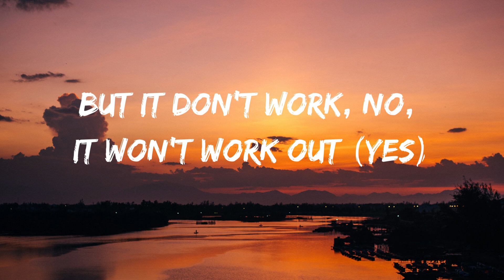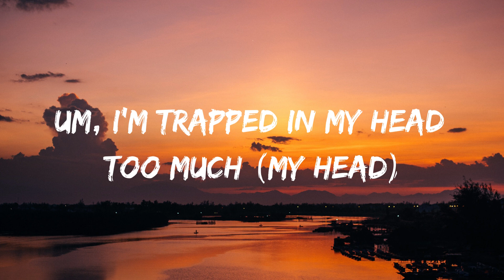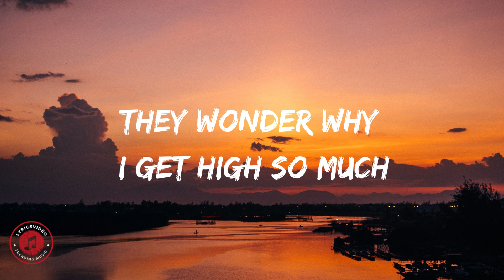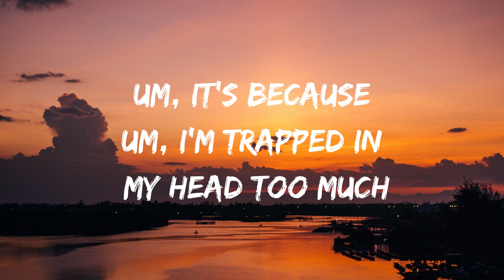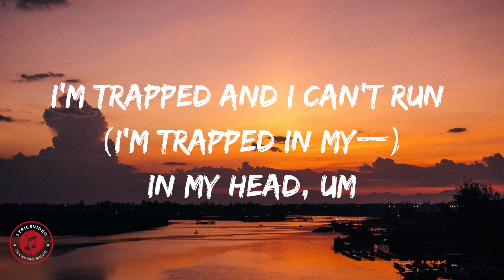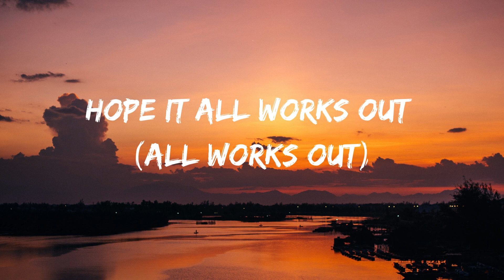Juice WRLD - In My Head (Lyrics)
In My Head Lyrics:

[Intro]
Mm, watching this weak ass, fake ass Fast and Furious
Oh-oh (Yeah)
Oh-oh
Uh

[Chorus]
Fill my lungs with Ganja (Ganja)
When they fill my brain with drama (Drama)
From my past, I have all this trauma (Trauma)
Getting cash, hope the racks solve my problems
But it don't work, uh, no, it won't work out (Work out, yes)
But it don't work, no, it won't work out (Yes)
Yeah, it don't work, now the pain's worse (Pain's worse)
Yeah, it's gon' hurt (Gon' hurt)
Hope it all works out (All works out)

[Refrain]
Um, I'm stuck in my head too much (I'm stuck in my—)
I'm stuck in my head, um (Head, um)
I'm stuck in my head too much (I'm stuck in my—)

[Verse 1]
Tryna see where I fell from (Fell from)
Feels like I'm in hell, um
Shibuya to Belgium
Yeah, I seen it all
Came a long way, walkin' limp from a crawl

[Refrain]
Um, I'm trapped in my head too much (My head)
I'm trapped in my head (My head)

[Bridge]
They wondеr why I get high as fuck
They wonder why I gеt high so much
Um, it's because
Um, I'm trapped in my head too much
I'm trapped in my head (My head, in my head)

[Verse 2]
Broken machine, no, it won't work (Won't work)
But I get cash, so she gon' twerk (Yeah)
Heartbreak Hotel (Yeah), leave a ho hurt (Oh, yeah)
'Cause I been hurt (Yeah), had a hole first (Oh, yeah)
In my chest, it made my life lifeless
Like God, how could this happen?
Losing my traction (Losing my traction)

[Refrain]
Um, I'm stuck in my head too much (Much)
I'm trapped and I can't run (I'm trapped in my—)
In my head, um

©️ If any producer or label has a problem with this song or image, please notify us and we will remove it immediately.